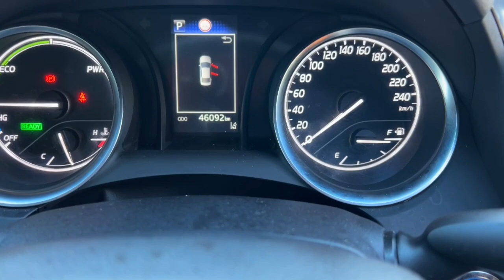2021 Toyota Camry Ryde, Sydney, New South Wales, Top Ryde, Australia 287892